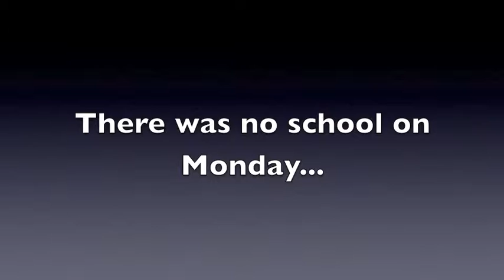Mackenzie's Make Video #3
McCloud engage